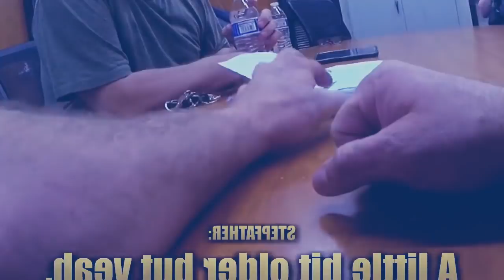u ba la jah hynrei mynta hadien 3snem la shem pat ia u ka khubor kaba pangnud shisha